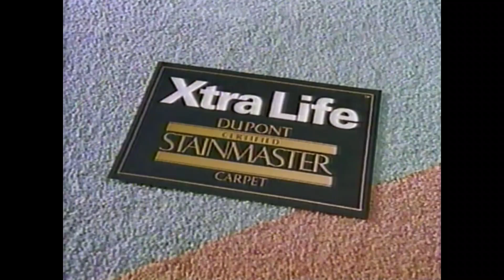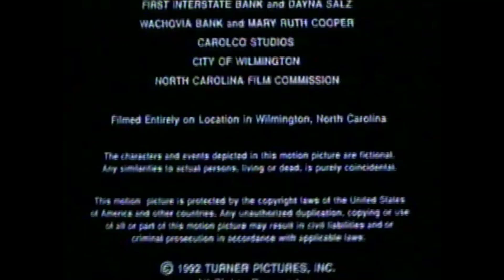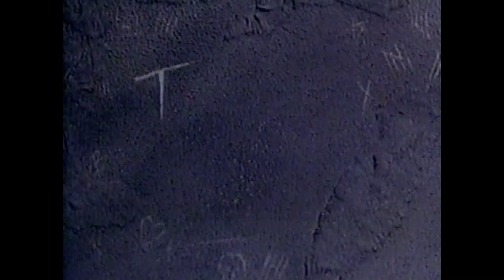November 2, 1992 - TNT Commercial Break for T Bone N Weasel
1992 TNT commercial break for the TV movie T Bone N Weasel, starring Gregory Hines and Christopher Lloyd.
1. TNT Original bumper
2. Breck (Is that still around?)
3. Stainmaster (Heh...cute...)
4. California Raisins (a classic!)
5. The Prudential (Cool atmosphere!)
6. Long John Silver (Christmas glasses!)
7. TNT Original bumper
8. End credits (Wow, a movie filmed in North Carolina!)
9. Coming Up on TNT, The Gypsy Moths, Criss Cross
10. Farmers Insurance Group (How very wholesome...)
11. California Raisins
12. TNT Special Letterbox Editions promos
13. Cadillac ("Reads the contours of the road automatically")
14. Dow bathroom cleaner (early '90s CGI)
15. TNT Hall of Fame game promo
16. Big Brother (the charity for kids, not the lame reality show)
17. Harris Savings Bank (How very Americana...)
18. TNT Original intro to encore presentation of T Bone N Weasel